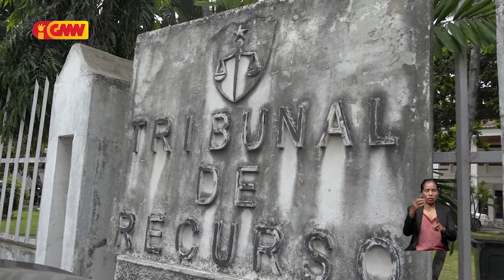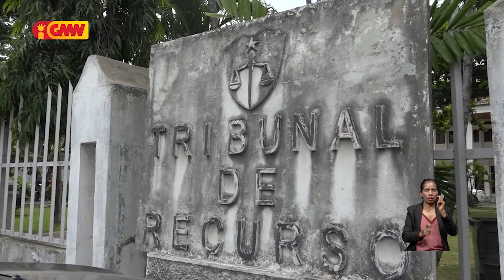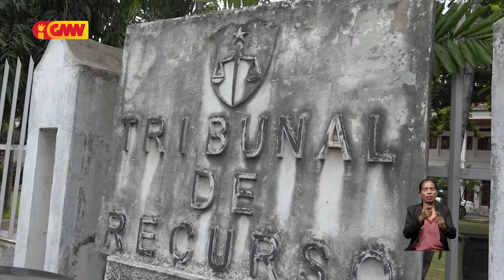Partidu CNRT aprezenta ona nia kanditatura PR ba Tribunál Rekursu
Partidu Kongresu Nasionál Rekonstrusaun Timor (CNRT) aprezenta ona nia kanditatura Prezidente Republika (PR) ba Tribunál Rekursu.